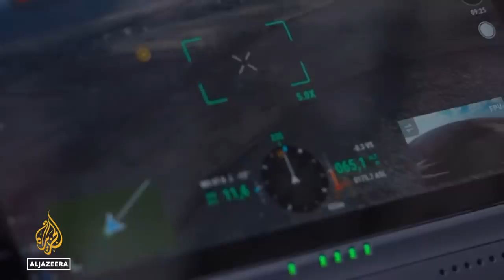Intense fighting in Bakhmut as remaining civilians struggle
Ukrainian officials in Bakhmut say there is intense street fighting in the besieged eastern city, but Russia has not taken control.
The declaration comes after Russia's Wagner mercenary group said it had surrounded the city.
The remaining 3,000 civilians in Bakhmut — which once boasted a population of more than 73,000 — are living in shelters without access to gas, electricity or water.

Al Jazeera's Harry Fawcett reports.